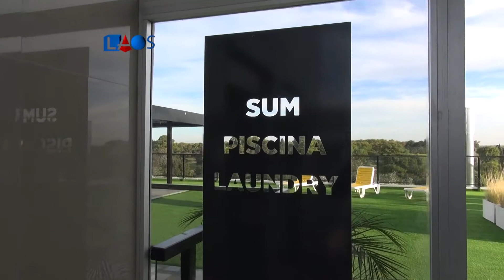La Obra Señalada 512-Arq. Gonzalo Espindola-Terrazas Al Green(3)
El arquitecto Gonzalo Espíndola explica las características principales del empredimiento Terrazas Al Green, en el barrio de Fisherton de la ciudad de Rosario